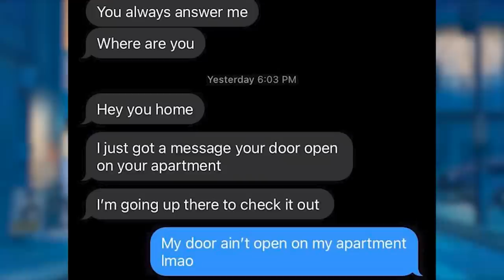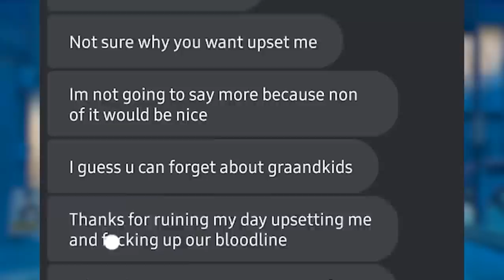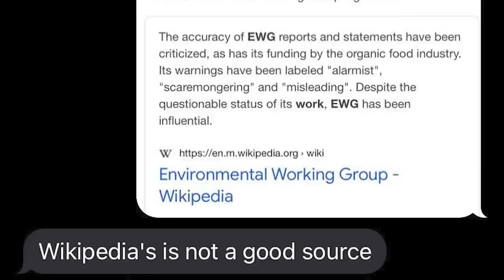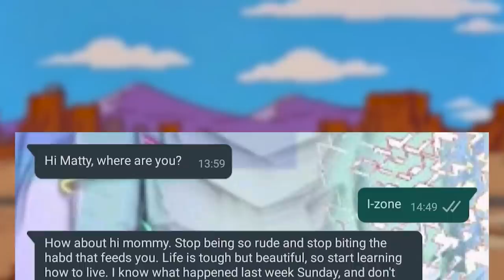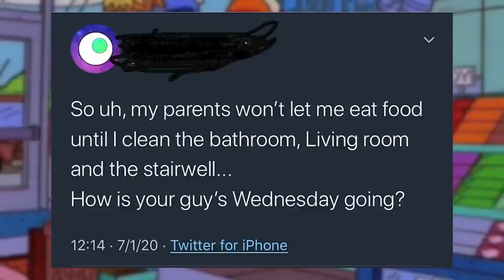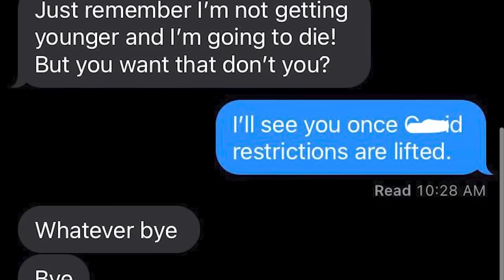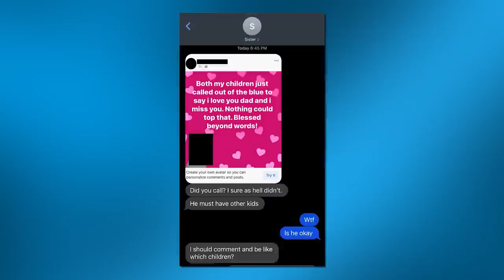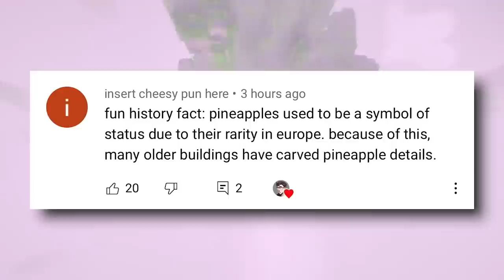Best of r/InsaneParents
NOTE: All thumbnail images in my videos are purchased with a full license for use from dreamstime.com

r/InsaneParents | this is scary - Hope you enjoyed!

Top posts from the r/InsaneParents subreddit!